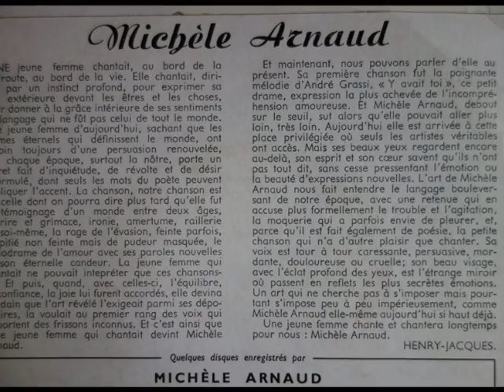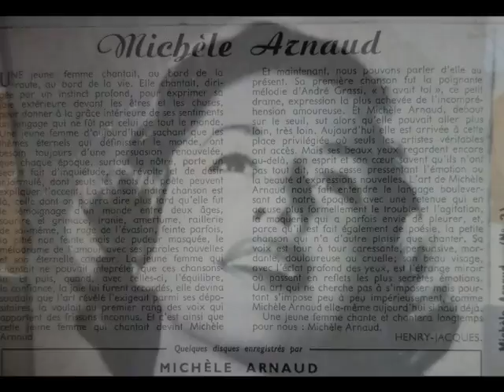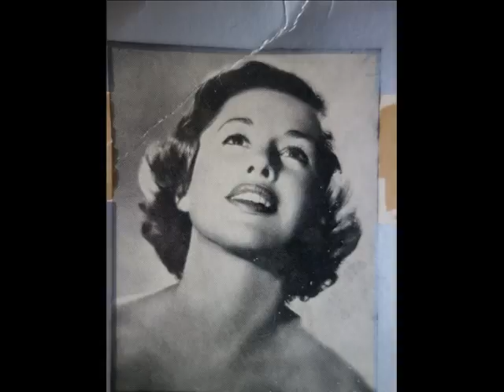Michèle ARNAUD / Sous le pont Mirabeau / 1955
Titre : Sous le pont Mirabeau (Apollinaire / Jacques Lasry)
Sortie : 1955 chez Ducretet-Thomson (460 V 064)
Orch: Jacques Lasry